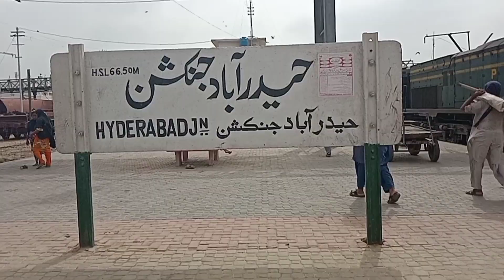Short but interesting journey By shah latif express Train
A beautiful train journey
Views of green and charming gardens
Train arrives at Hyderabad Tando Adam Tando Allahyar and Mirpur Khas railway stations
Beautiful and clean interior of Shah Latif Express